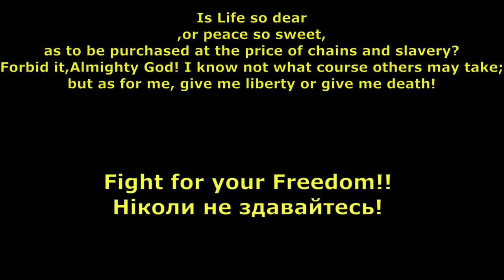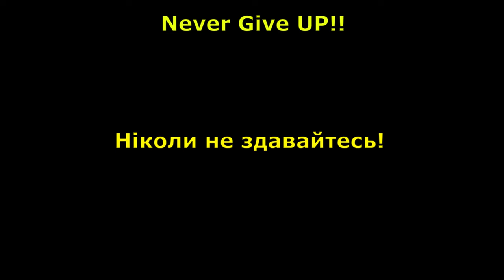Ukraine Motivational- Stand For Ukraine!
Ukraine Fight your Freedom!
Борітеся за свою свободу!

Fight for your Land
Боріться за свою землю !!

The People of Ukraine all they want is to stop this war. Get our land and people back. We want russians to go away, and not russian speaking ukrainians.

Ukraine is not the Bad guys
The Crazy Russian- Putin is the Real Bad guy!

Video belongs to the original Owners
this Video that Contains the video and the song
100% credits here is there  channels

1. Haci Productions

2. MASTER MUSIC